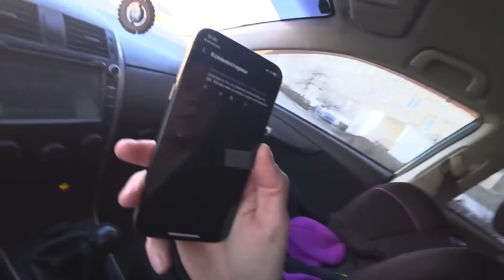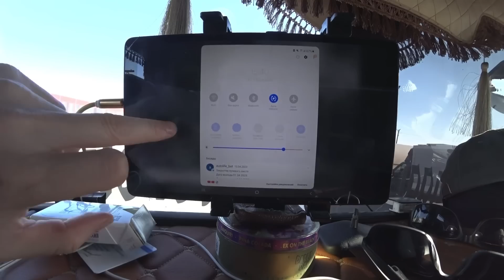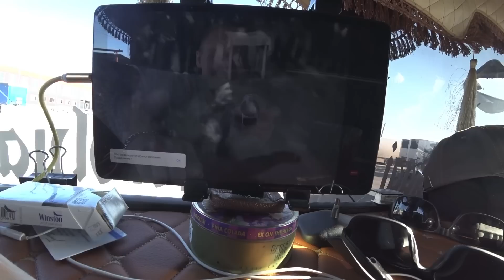НИШТЯКИ ДЛЯ ПОДПИСЧИКОВ🔥